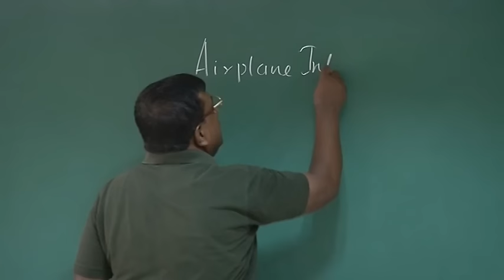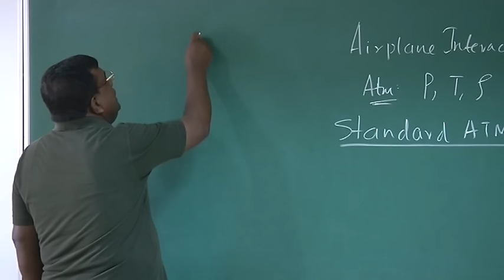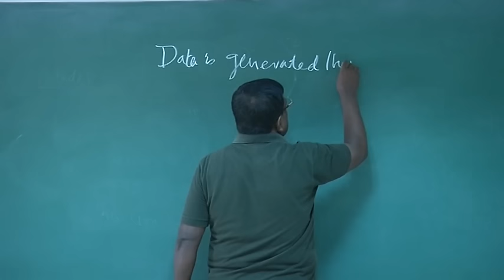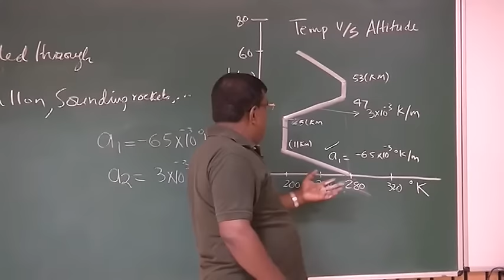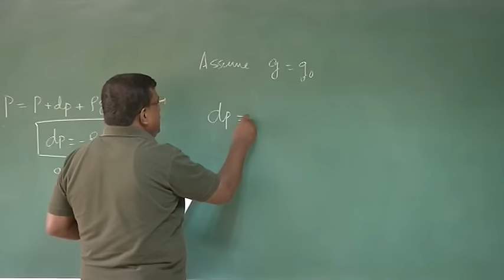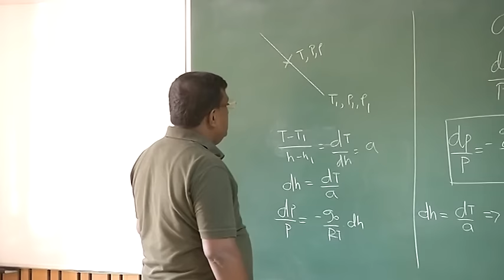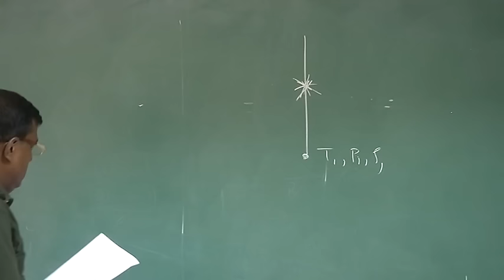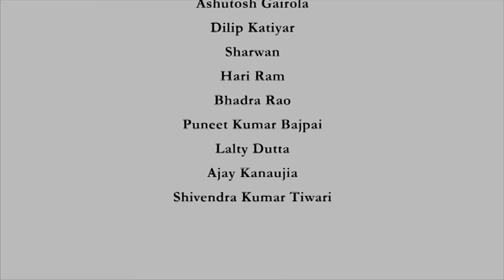Standard Atmosphere: Description and Modeling